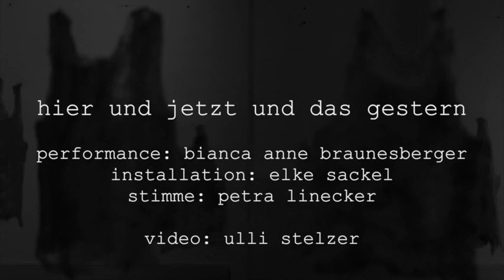hier und jetzt und das gestern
performance: bianca anne braunesberger
stimme: petra linecker
installation: elke sackel
video: ulli stelzer